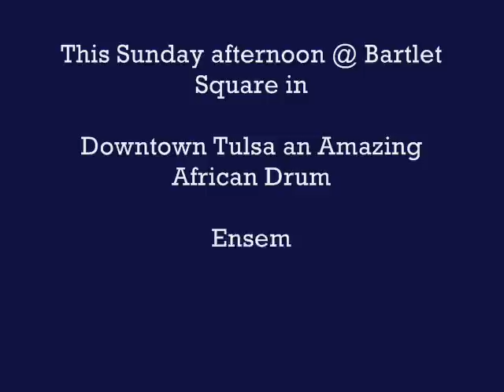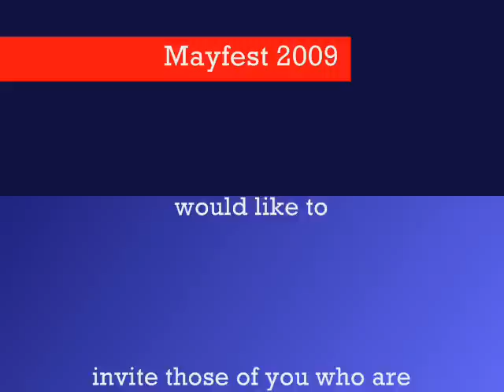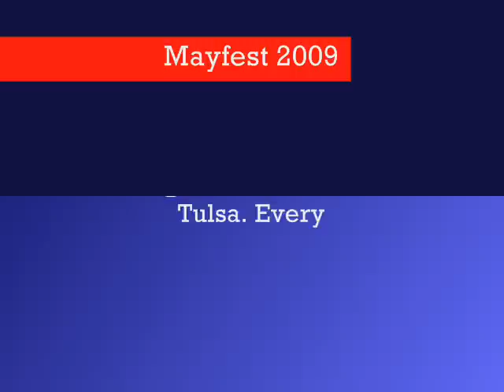"Fanga" - African Song - Gordy Ryan and MIke Back @ Mayfest 2009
Sunday was quite a day for a huge crowd at the Tulsa Mayfest.  All the while on Bartlet Square,
Gordy Ryan and Zoe along with Mike Back and Kristen working with Joan  Crager and Josh Massad and Leslie Brown and the Drum Troupe
performing authentic African Songs for everyone in attendance.
It was well worth watching. and all on a Beautiful Day in Tulsa..!